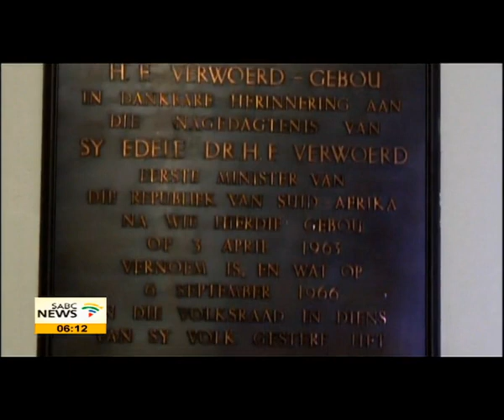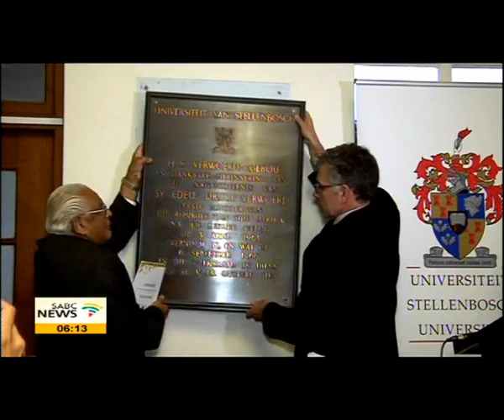Stellenbosch University removes Verwoerd's plaque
A commemorative plaque of former Prime Minister Hendrik Verwoerd has been removed from the Stellenbosch University Campus.
The university says its removal is part of an assessment into symbols on campus.